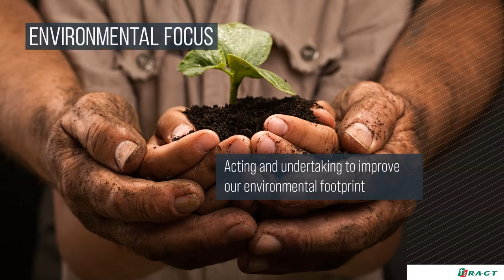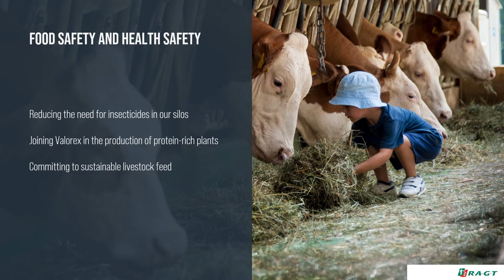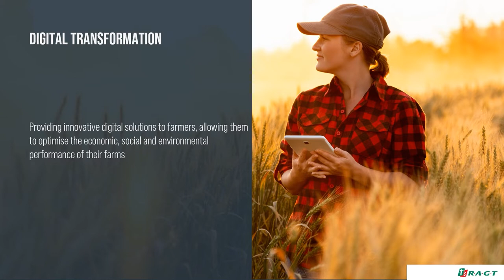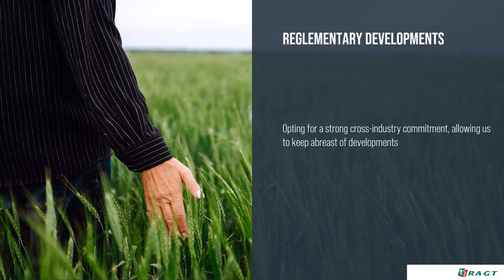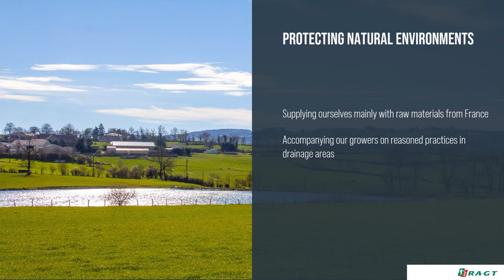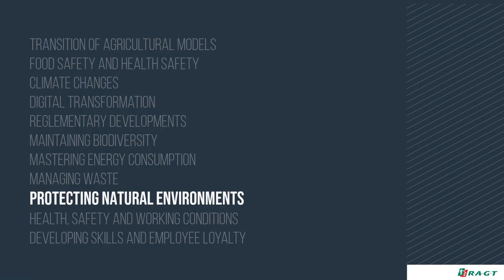2020/2021 CSR reporting synthesis : The RAGT Group’s commitments to sustainable development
2020/2021 CSR reporting synthesis : The RAGT Group’s commitments to sustainable development